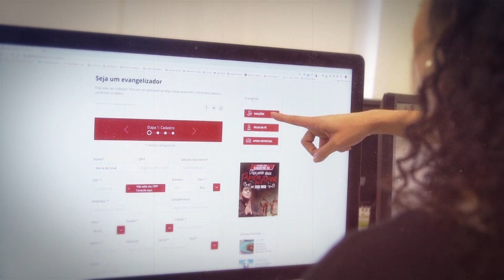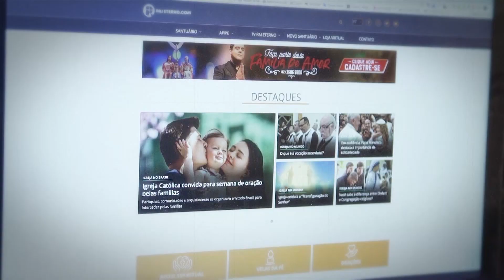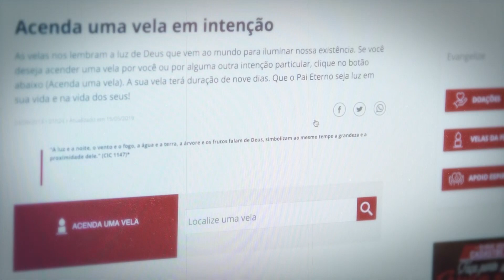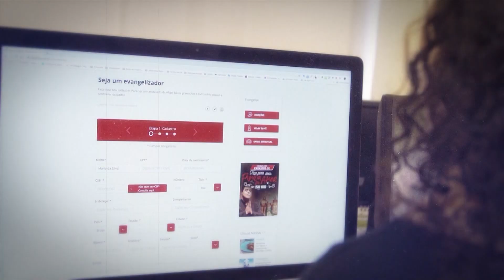Romaria Sertaneja - 01/02/2020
Padre Natalino Martins e Fábio Falcão recebem as duplas sertanejas Sílvio & Sandro e Sandro & Ronaldo, afilhados de Gino & Geno.